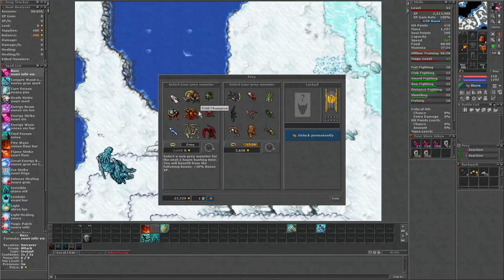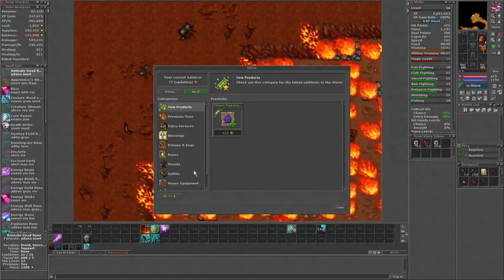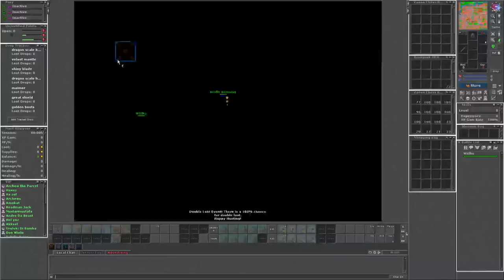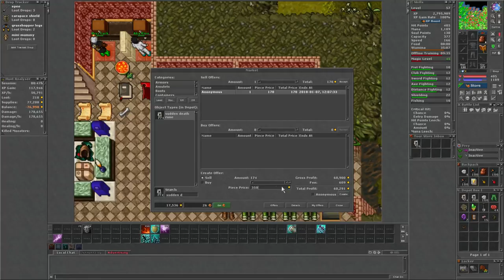[SWE/ENG] Tibia Damora - Charlova Brolle 53MS